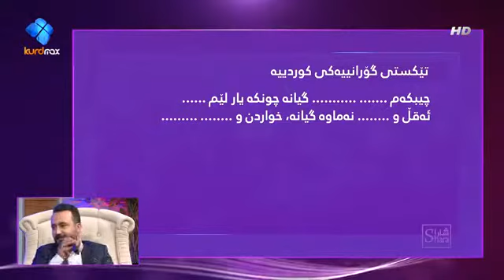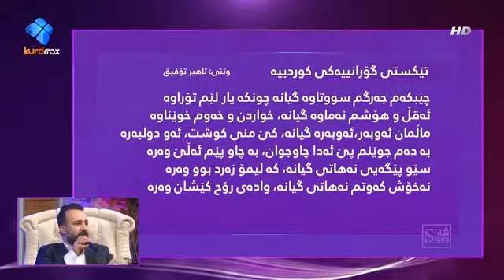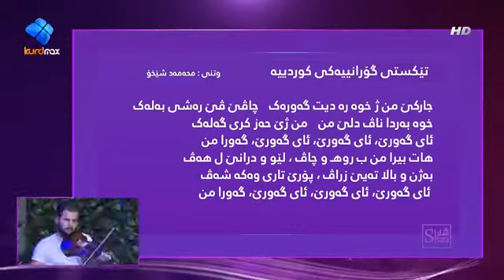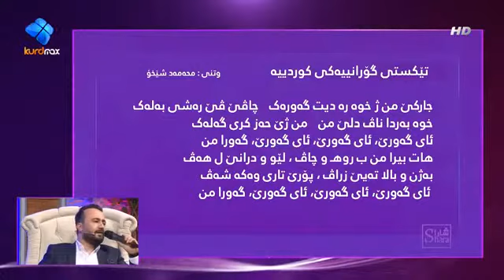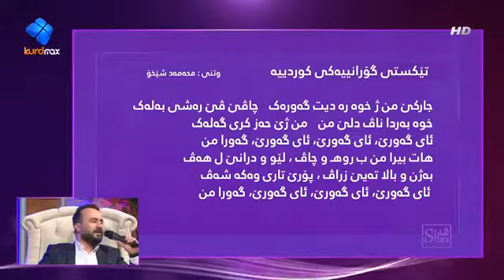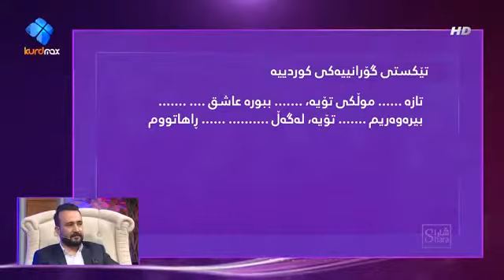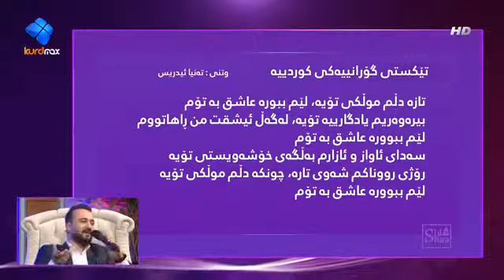Harem Muhamad La programi Shra